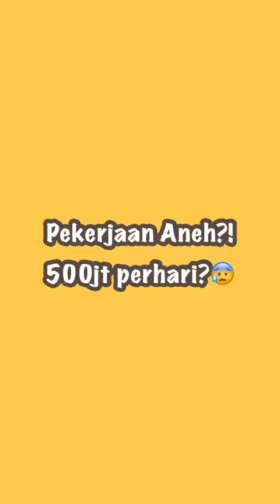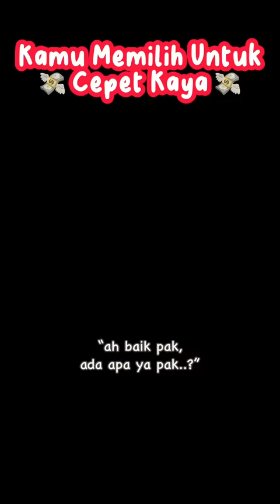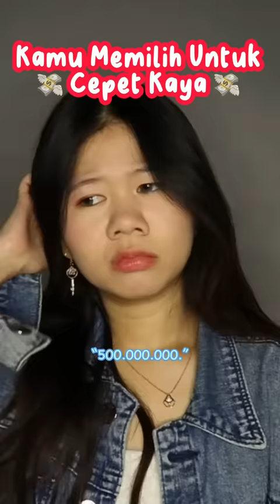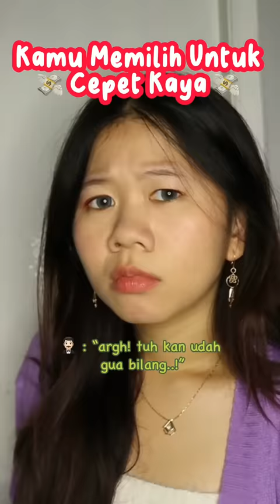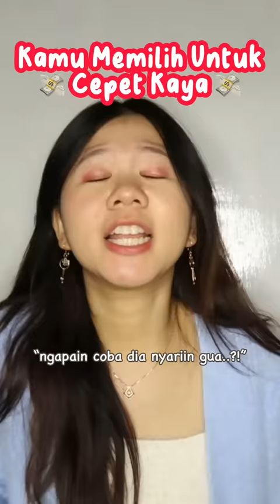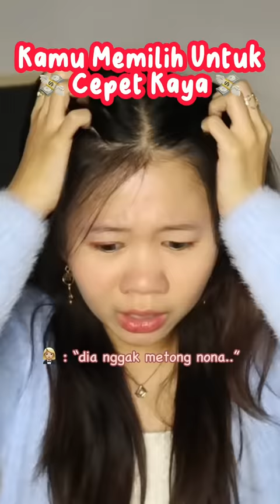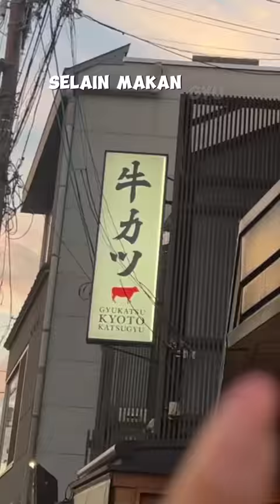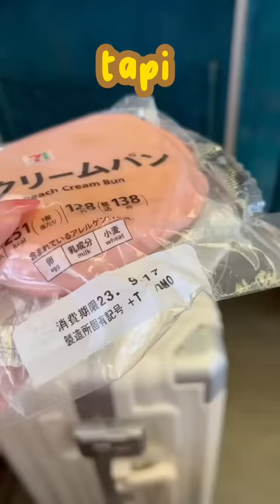KOMPILASI VIDEO TIKTOK PIYAN (Pekerjaan Aneh?! + Bom Atom Hiroshima!!) Kentang Idaman 2023